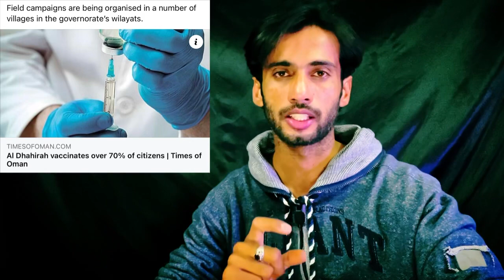oman news $ | Vaccine | weather alert in oman | India news | Muscat oman | salalah oman